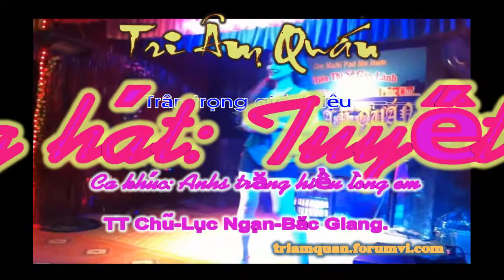Ánh trăng hiểu lòng em: Tuyết Tây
Cafe Ca nhạc: Tri Âm Quán